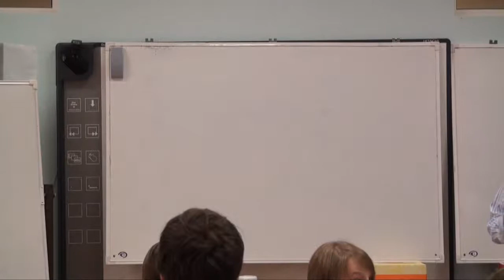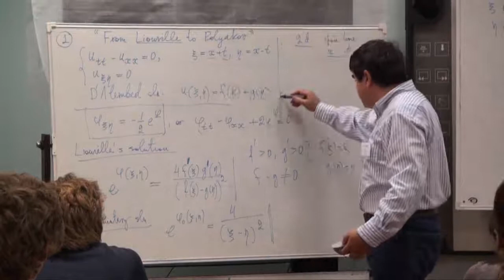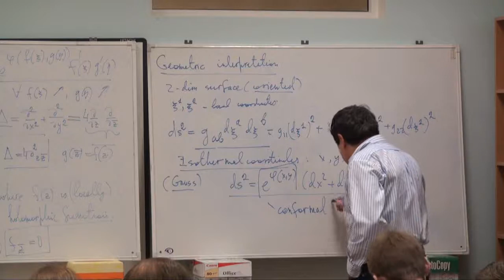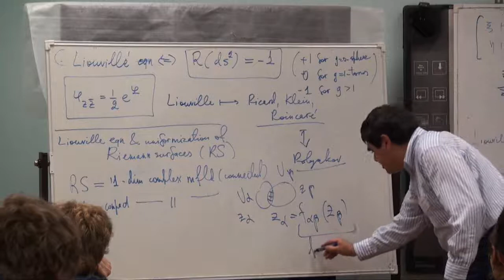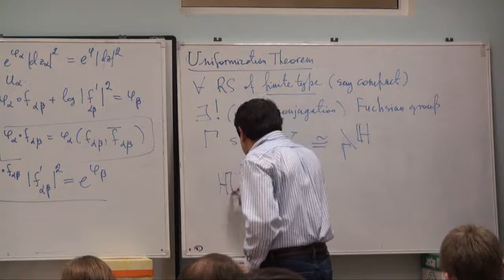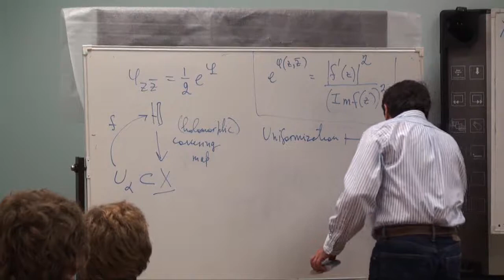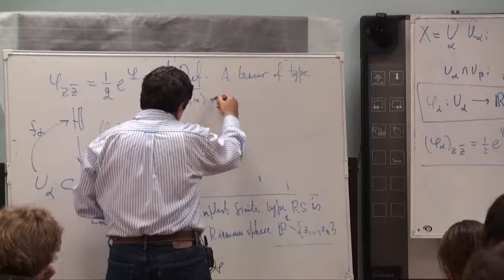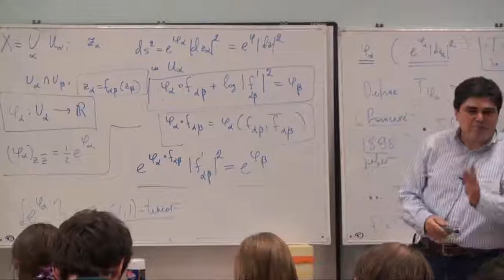Part 1 | Introduction to conformal field theory: Liouville model | Leon Takhtajan | Лекториум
Part 1 | Курс: Introduction to conformal field theory: Liouville model | Лектор: Leon Takhtajan | Организатор: Математическая лаборатория имени П.Л.Чебышева